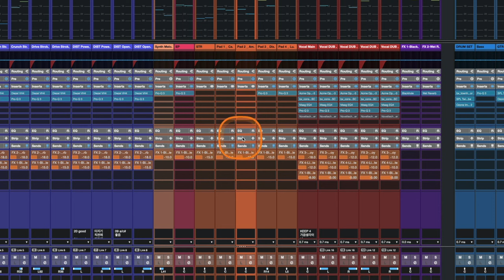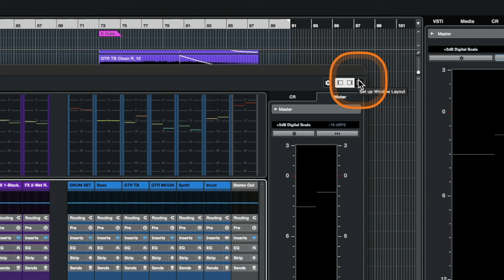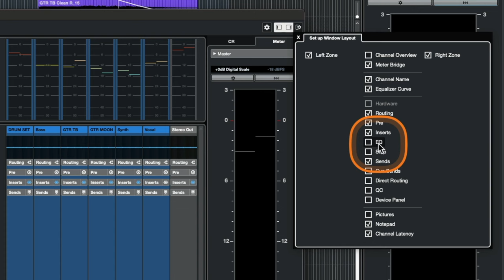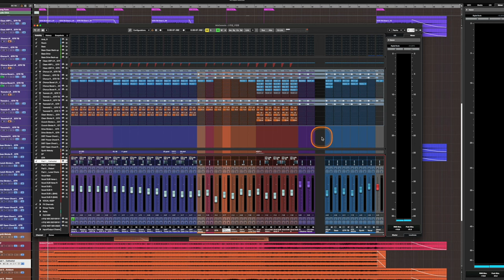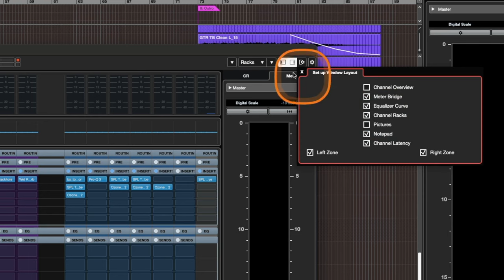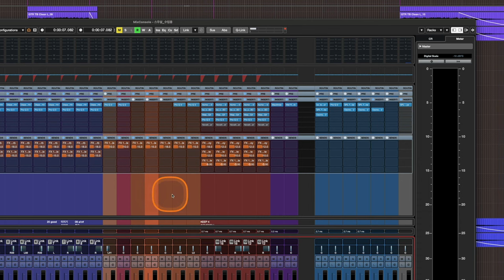[큐베이스 꿀팁] 믹서창 간결하게 정리하는 방법 | Racks 설정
: 큐베이스 믹서창은 믹싱 작업을 위해 필수적으로 사용하게 되는데요. 믹서창에서 Routing, Insert, EQ, Strip, Send 등이 나열되어 있는 부분을 Rack(s) 이라고 부릅니다.

그런데 그 부분에서 큐베이스에서 자체 제공되는 EQ 나 (채널) 스트립 등은 잘 사용하지 않음에도 항상 그대로 노출되어 있고, 자주 사용하면 좋은 Pre 는 숨겨져 있는 것이 기본(디폴트) 설정이다보니 믹서창 화면이 때로는 정신없어 보이거나 불편해 보여, 활용성이 떨어질 때가 있습니다. 특히 화면이 작은 랩탑 환경에서는 더 그렇구요.

하지만, 믹서창의 그 Rack 항목을 필요한 것만 원하는대로 설정해서 사용하는 아주 간단한 방법이 있습니다. 큐베이스 13 버전에는 그 설정 부분이 통합되었는데, 큐베이스 12 이하 버전에서는 설정하는 곳이 살짝 달라 2가지 버전에 대한 내용을 모두 담았습니다.

이 영상을 보신 후에는 각자 사용하는 상황에 맞춰서 더 간결하게 믹서창 Rack 설정해서 사용하시기 바랍니다.

00:00 인트로
00:43 큐베이스 13 버전 믹서창 정리 방법
04:39 큐베이스 12 이하 버전 믹서창 정리 방법
06:25 마무리